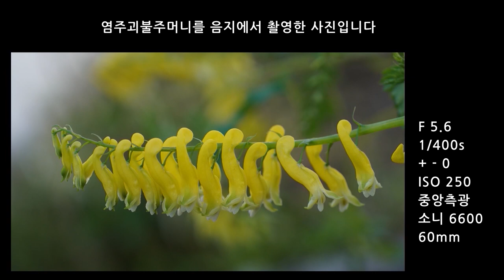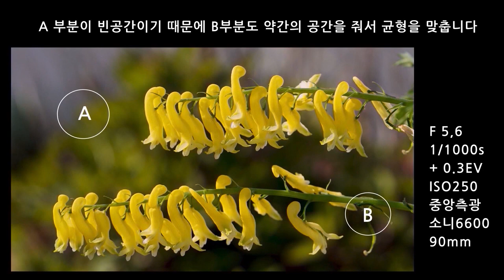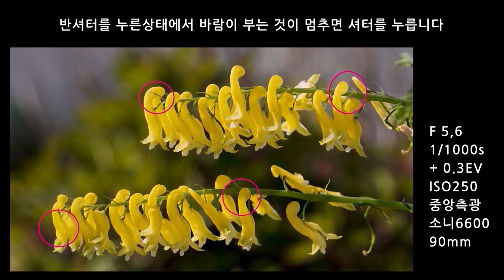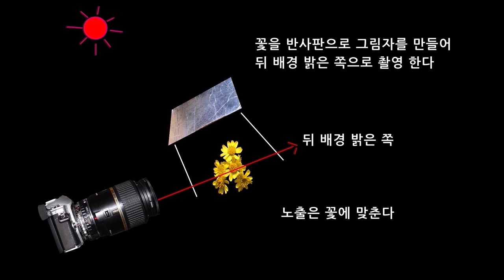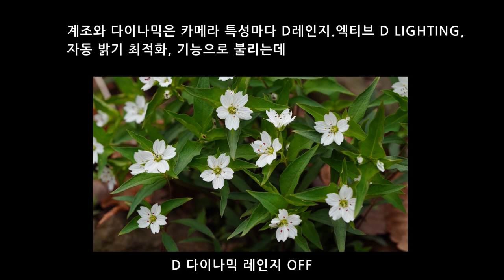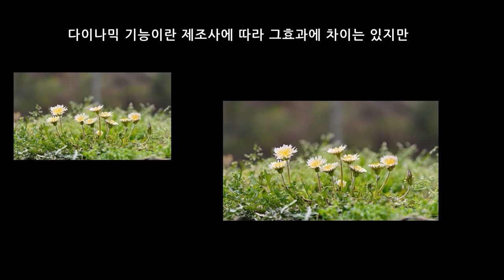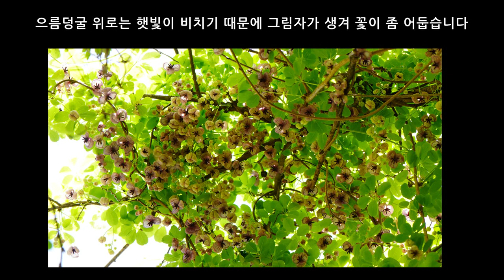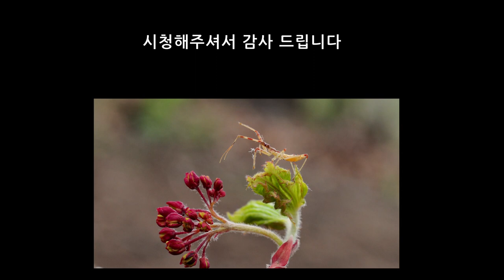염주괴불주머니 다이나믹레인지 사용 뒤 배경 밝게 만들기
염주괴불주머니 촬영과  계조 다이나믹 사용. 뒤 배경 밝게 만들기